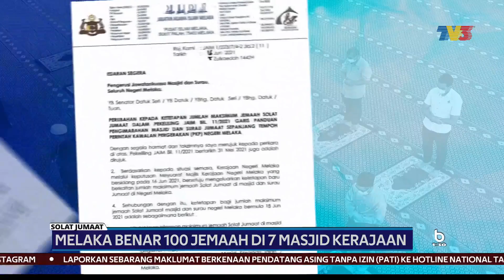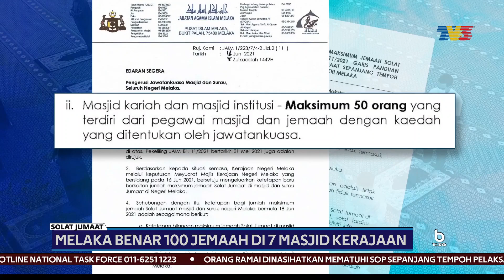SOLAT JUMAAT | Melaka Benar 100 Jemaah Di 7 Masjid Kerajaan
Kerajaan negeri Melaka melalui Jabatan Agama Islam Melaka (JAIM) membenarkan 100 jemaah Solat Jumaat bagi tujuh masjid kerajaan dan 50 orang di masjid dan surau jumaat di kariah seluruh negeri, mulai esok.

Tujuh masjid kerajaan ialah masjid yang ditadbir secara terus oleh JAIM manakala masjid dan surau jumaat adalah yang ditadbir oleh pengerusi dan ahli jawatankuasa dipilih anak kariah masing-masing.